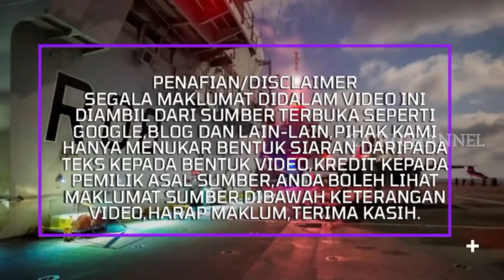TARANTULA HMAV 4X4 MEMBUAT KEMUNCULAN SEMASA LATIHAN KUASA TEMBAKAN 2021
KREDIT :

Berita Tentera Darat Malaysia (BTDM)

Defense Security Asia